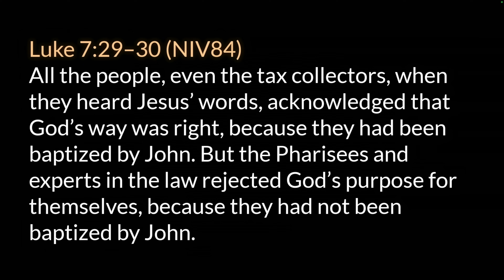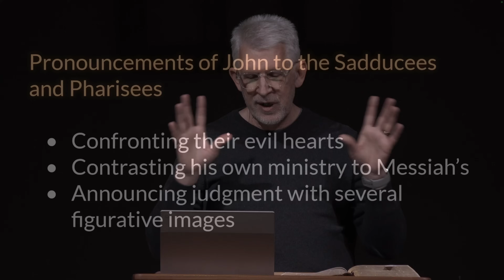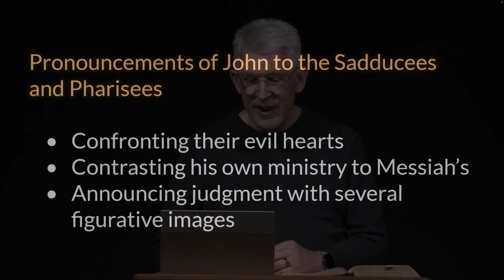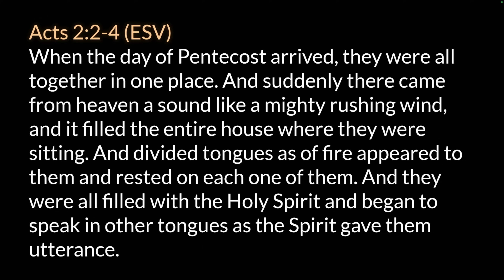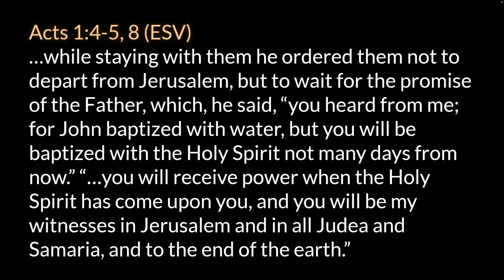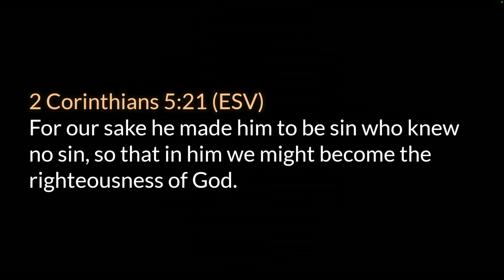Matthew 3 • John the Baptist